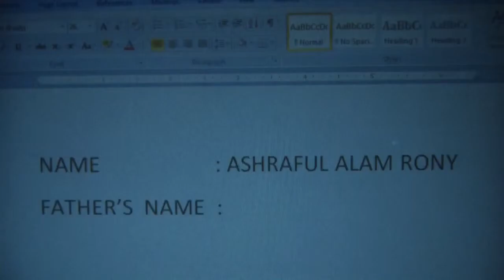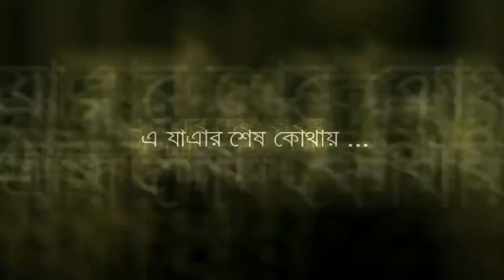JAAL Trailer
Bangla Movie Jaal Trailer